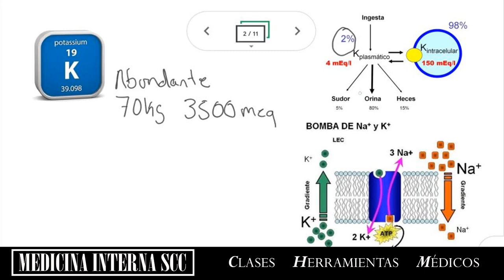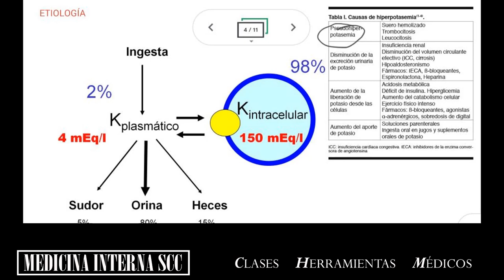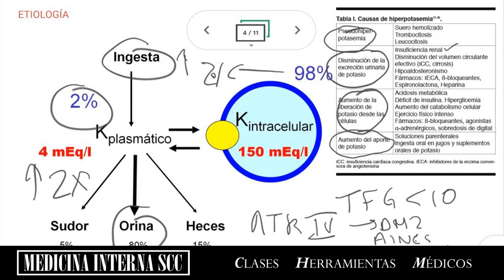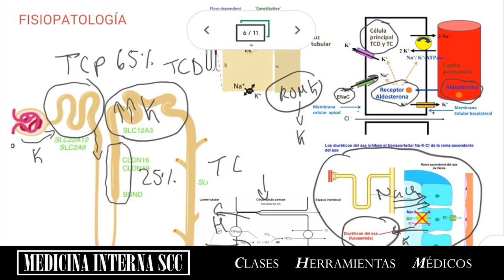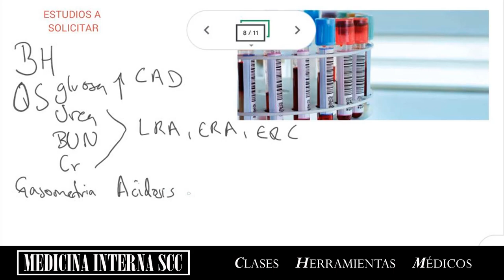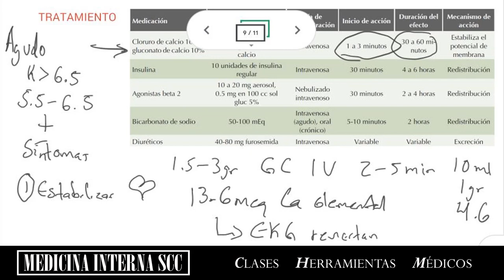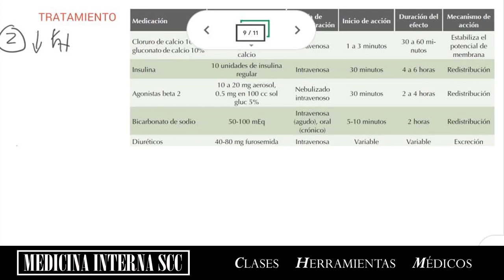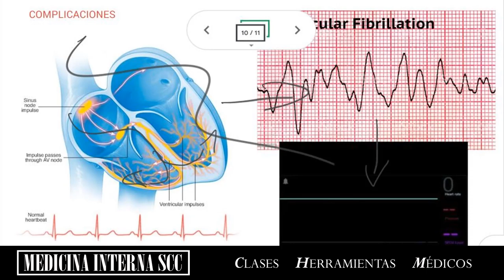HIPERKALEMIA CURSO DE PREPARACIÓN ENARM 2021 CASOS CLÍNICOS ENARM